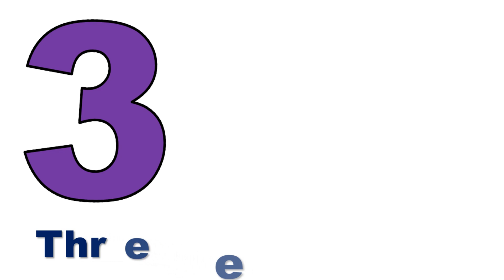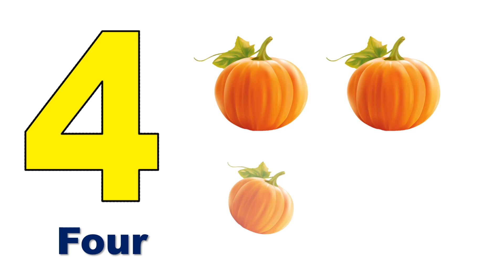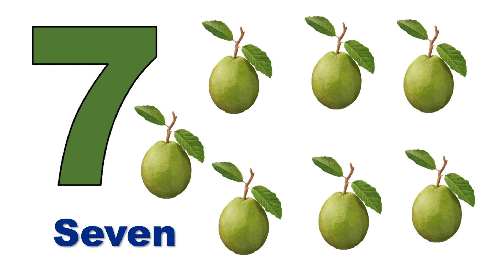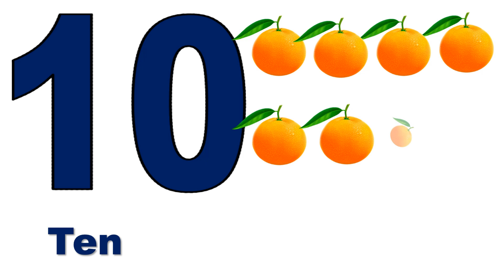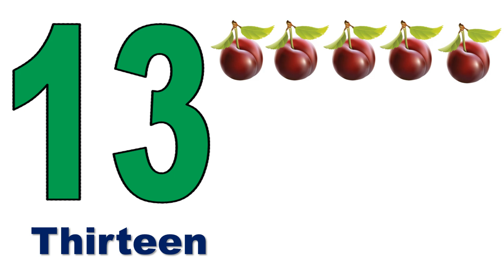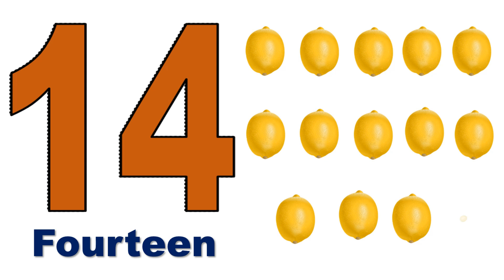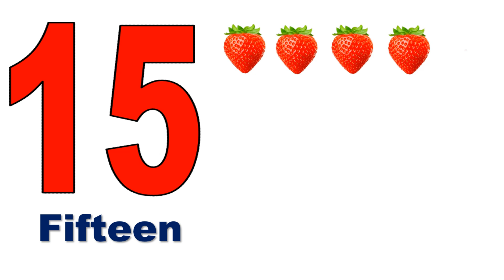Learn Numbers With Spelling and fruits name | 12345 | Counting | Numbers 1 to 100 | Numbers Song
About the Channel:
At Padhayi Jo lage Asan,  we believe in the power of imagination, creativity, and education. Our channel is a vibrant hub where young minds can explore, discover, and grow.